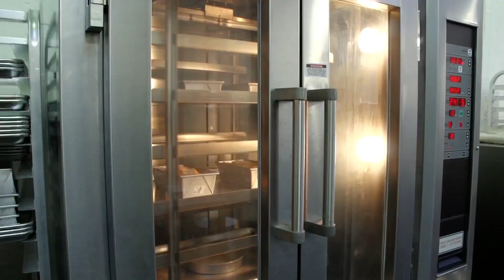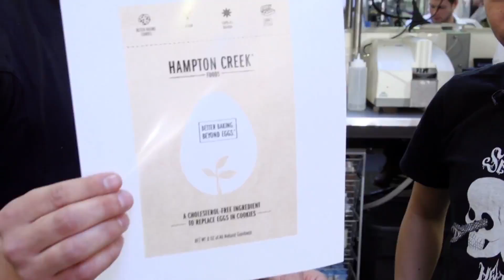Beyond Eggs Is an Eco-Friendly Vegan Alternative to the Real Thing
Anthony Ha tours Hampton Creek Foods faculty with Founder and CEO Josh Tetrick.

Josh shows us the science behind how their egg substitute, Beyond Eggs, is made and Anthony passes their highly competitive cookie taste test.

Beyond Eggs ingredients include peas, sunflower lecithin, canola, and natural gums. In addition to being vegan, it's also gluten free and cholesterol free.